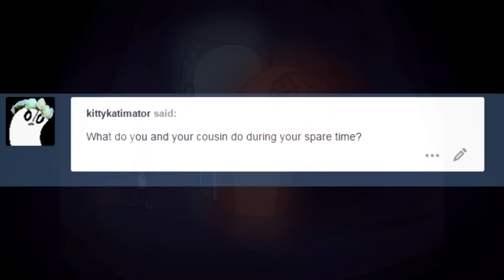Cousins (Underswap Comic Dub)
Artist -

Voices -
Happy and Napstabot: Chroma